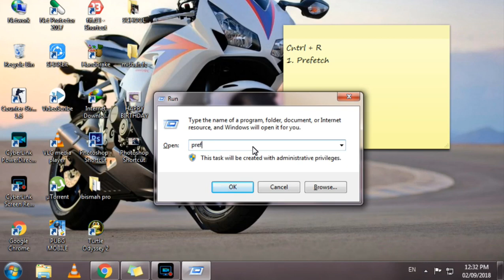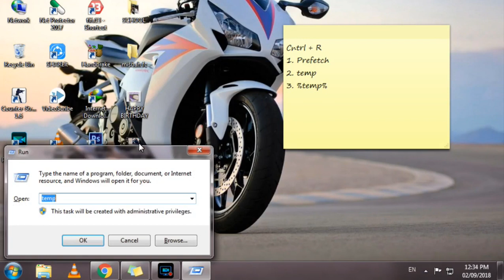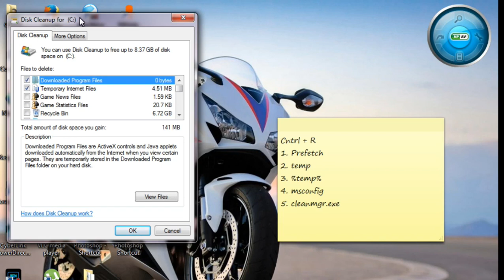How to Speed up Windows 7 or 10 Performance | 5 Basic Method to speed up your Computer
Is your computer gets hang , your are not happy with your computer or  a laptop system performance are they very slow , so in this video i will show you 5 best tips to boost your system performance you can increase your computer performance.

This video shows you, How to speed up any Windows 10 Computer for increased productivity and better gaming experience, this method is absolutely free as well as we don't use any software to achieve this performance increase!